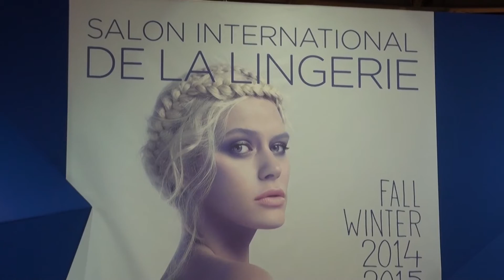Conseils lingerie : Quel ensemble choisir quand on a les fesses rondes ?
Petit guide des principales pièces de lingerie pour mettre en valeur vos atouts...